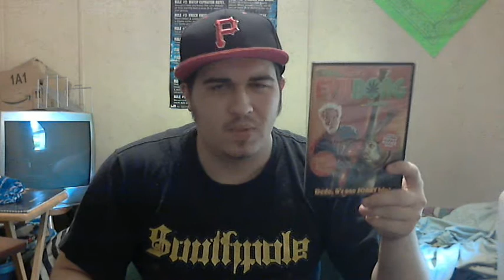Evil Bong (2006) | Horror DVD Review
Director: Charles Band
Writer: August White

Plot Summary
Straight-laced nerd Alistair moves into a college dorm with hardcore marijuana users Brett, Larnell...